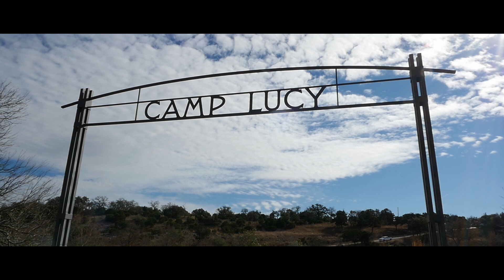Jasmine + David's Wedding Film | Camp Lucy Wedding Video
This wedding was amazing! From the stunning Hill Country views of Camp Lucy to the hilarious and creative bridal party, every detail of the day was packed with beauty. David and his princess Jasmine are a picture perfect couple, and their love for each other was so evident in every kiss and embrace. Their day was packed with unforgettable moments- from a magic carpet ride to a New Year’s countdown!